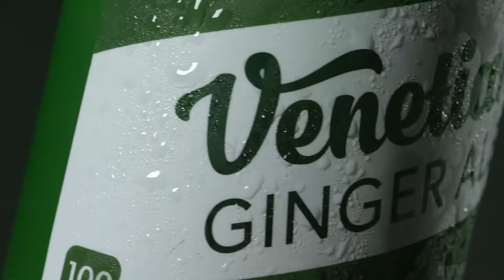Venetian Ginger Ale Pour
Here are our final labels! to learn more about our tasty ginger ale!